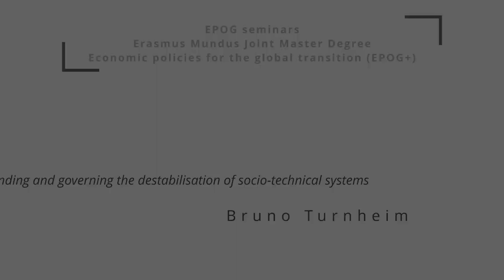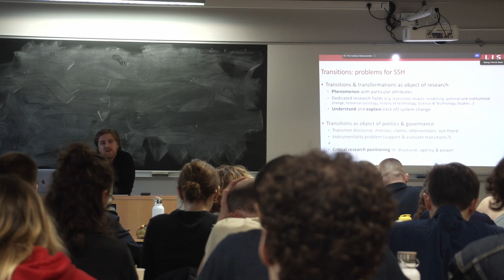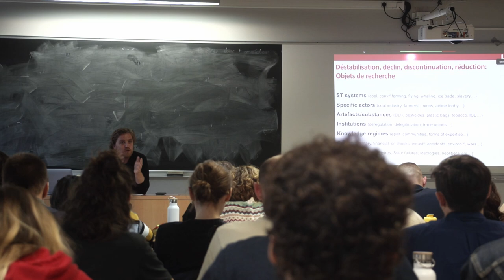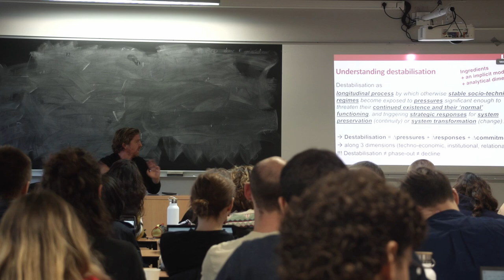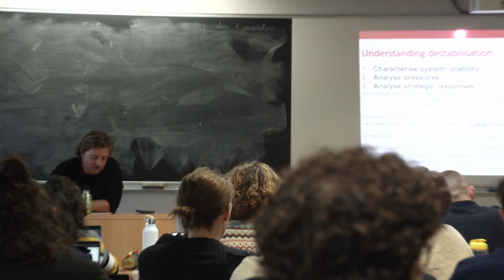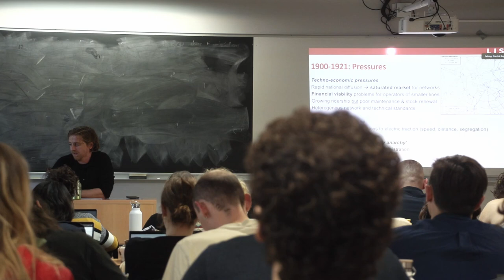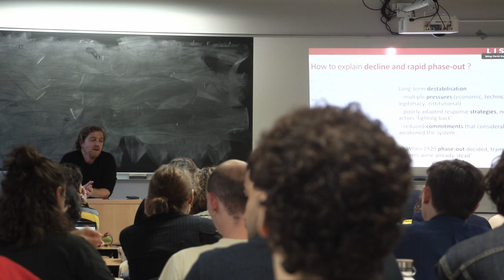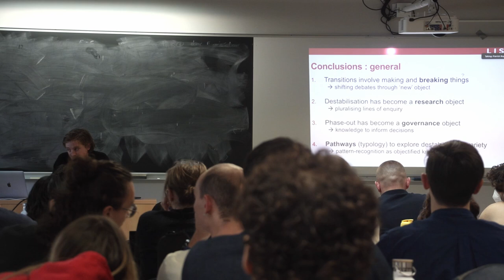#273 — Understanding and governing the destabilisation of socio-technical systems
Bruno Turnheim, Research Fellow at French National Research Institute for Agriculture, Food and Environment (INRAE), Interdisciplinary Laboratory for Science, Innovation and Society (LISIS), Gustave Eiffel University (UGE)